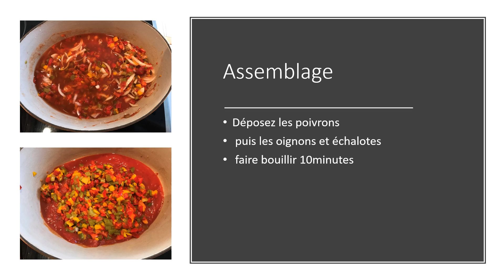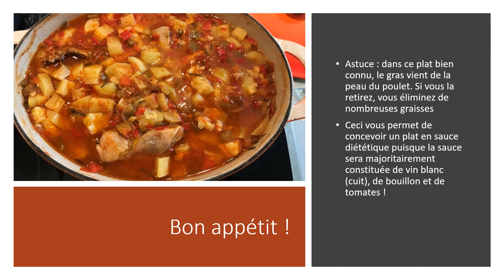Recette poulet basquaise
Idée de recette diététique : Poulet Basquaise par Céline UTJESENOVIC, diététicienne Nutritionniste hospitalière et libérale. Cabinet diététique Sens à Saligny (89100).